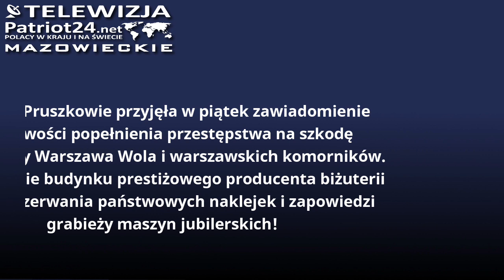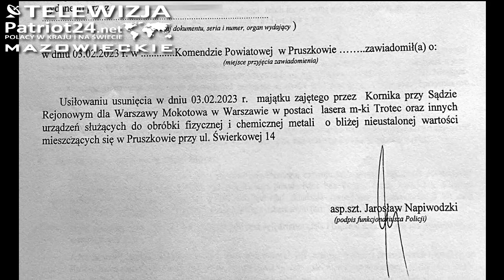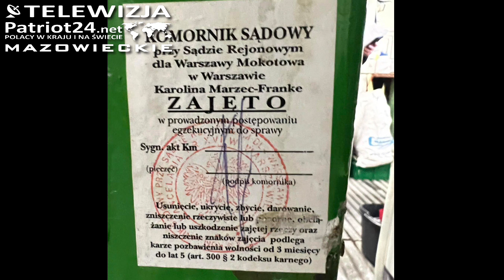PATRIOT24 RUTKOWSKI W AKCJI: Czy w Pruszkowie dojdzie do nielegalnego zaboru maszyn jubilerskich?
Policja w Pruszkowie przyjęła w piątek zawiadomienie o możliwości popełnienia przestępstwa na szkodę Prokuratury Warszawa Wola i warszawskich komorników. Bo na terenie budynku prestiżowego producenta biżuterii doszło do zerwania państwowych naklejek i zapowiedzi grabieży maszyn jubilerskich!